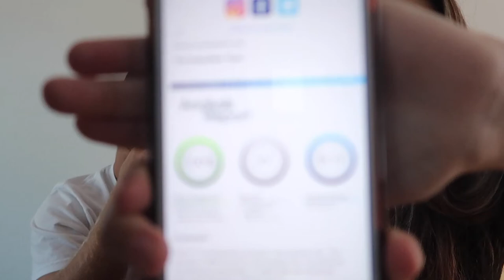IM PREGNANT!! (Gender and name reveal!)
This is my first video back and its all about my first trimester with baby #1
I go week by week and it has our gender and name reveal!